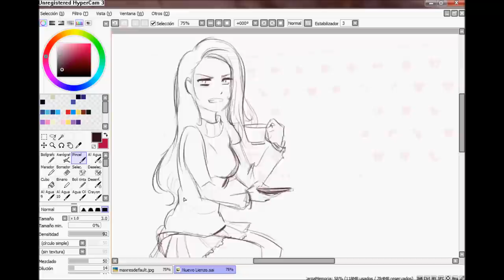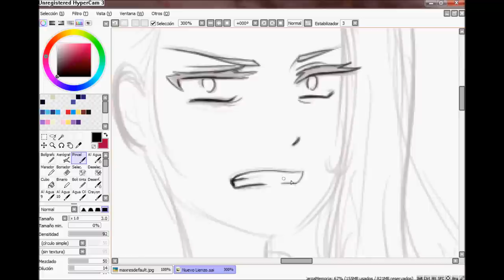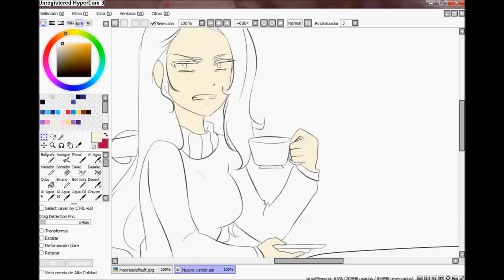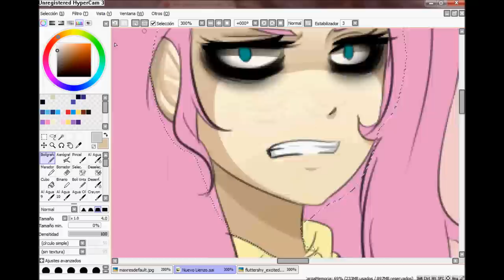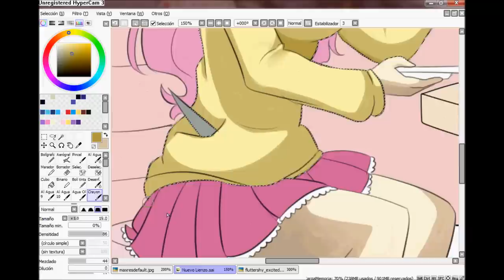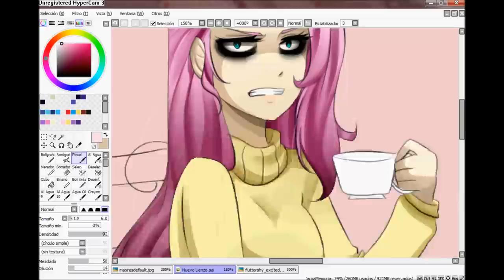Speed Paint // shed.mov by vika01